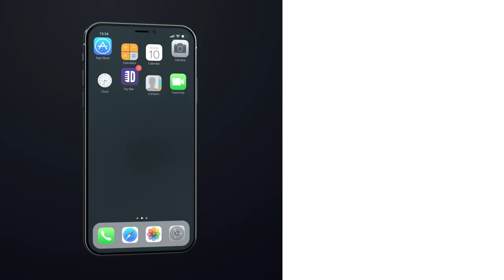You Shouldn't Share Anything With Your Wife. Tommy Drake - Full Special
You Shouldn't Share Anything With Your Wife, especially if you're Tommy Drake. In this full Dry Bar Comedy Special by Tommy Drake, Tommy will break down the advantages to being married to an older woman, how to get a mouse out of your house, and what it's like to be almost nearly famous without being famous at all.

If you enjoyed this full Dry Bar Comedy Special from Tommy Drake, check out the links below for more Dry Bar Comedians you might enjoy!